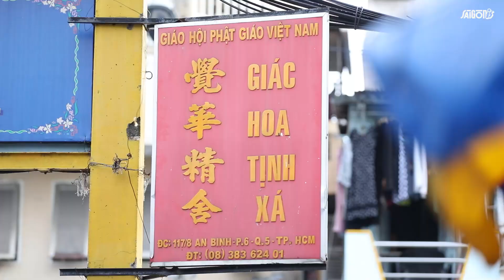Má Nghĩa tiệm cà phê: Tiền bữa nay không kiếm được thì để mai kiếm | SAIGONIS #1 [CUT]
Nằm giữa quận 5 nhộn nhịp, tiệm cà phê má Nghĩa bao giờ cũng đầy ắp tiếng cười.

Từng là một người mất trắng không còn gì trong tay, phải nuôi 3 con nhỏ ăn học, má Nghĩa dốc hết vốn liếng để thuê cửa hàng nhỏ này bán cafe và gắn bó tới giờ. Cuộc sống vẫn còn khó khăn, nhưng không thấy bao giờ má than phiền. Má Nghĩa nghĩ, đây là một cái “duyên” - cái “duyên” khiến mình yêu công việc, yêu thêm cuộc sống này.

Lúc nào ghé quán, má Nghĩa cũng tiếp đón với một nụ cười tươi thật tươi, rộn ràng nói chuyện hết từ bàn này sang bàn nọ, ồn ào cả con hẻm nhỏ quận 5. Rồi cũng cứ đúng 1 giờ trưa, là má lại dọn hàng đi về.

Trước má Nghĩa cũng bán cả ngày nhưng sau khi 3 đứa con đều đã thành đạt, má lựa chọn cuộc sống thảnh thơi hơn cho mình. Về để nghỉ ngơi, để thảnh thơi khỏi những lo nghĩ: